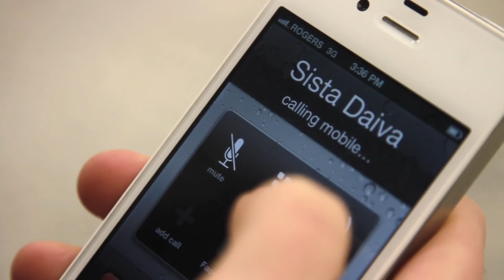Long Story, Short | Episode 10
Episode 10: The Morning Light

I know I have a drinking problem.

I’m trying to get help. Only, I feel like I am going to crawl out of my skin.

Lucy is heartbroken over Dave but keeping busy back at school. Carson is preoccupied getting ready to move back to London to be with Mark. Summer’s over and everyone is moving on with their lives, but where do I fit into this?

I’m lonely and self destructive.

Follow the series and its stars on Twitter!